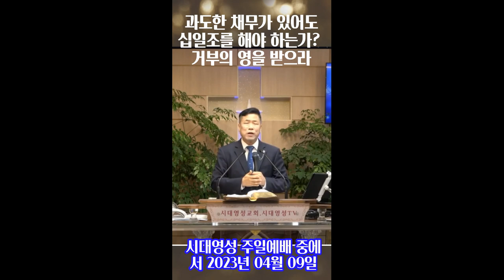거부의 영을 확실히 받는 법, 당신은 거부의 영을 어떻게 받는다고 생각하는가? 이미 성경은 거부가 되는 법을 제시하였다. 거부가 되는 길은 멀리 있는 것이 아니다. 데이비드김목사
당신은 이 영상을 보다가 나가버릴 수 있다!
어떤 사람은 화가 날 수도 있다!
그러나 이것은 성경이 확실히 말하는 거부가 되는 길이다!